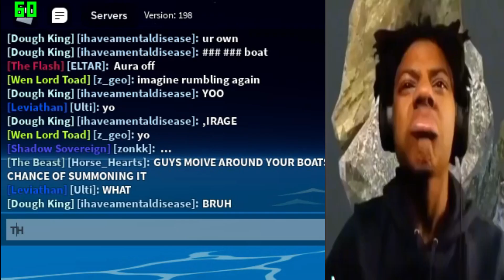NO WAY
haha no mirage

blox fruits, dragon fruit blox fruit , spirit fruit blox fruit, mythical fruit blox fruit, kitt gaming, axiore, meenyu